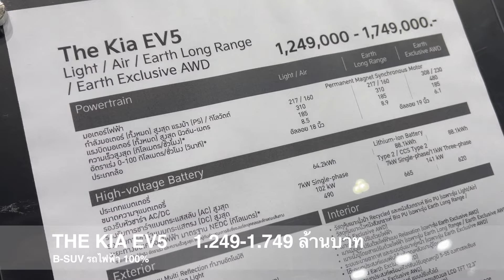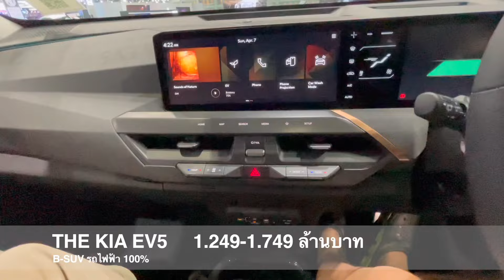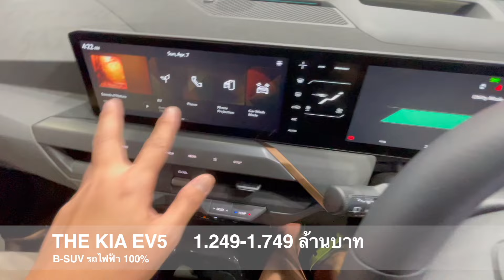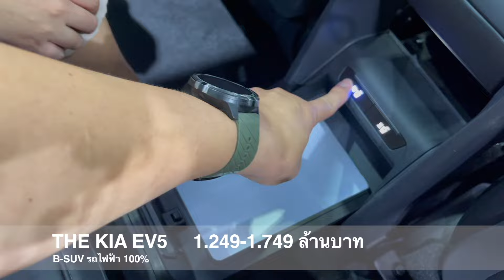The KIA EV5 ลุง-ป้า รีวิวรถไฟฟ้าเรือธง ของค่ายเกาหลี KIA มาแบบเต็มคัน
The KIA EV5 ลุง-ป้า รีวิวรถไฟฟ้าเรือธง ของค่ายเกาหลี KIA มาแบบเต็มคัน ราคา 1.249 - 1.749 ล้านบาท ทีมา 3 รุ่น Light/Air (490 km/ชาร์จ), Earth Long Range (665 km/ชาร์จ), Earth Exclusive AWD (620 km/ชาร์จ)
ยอดจองในงาน Bangkok International Motor Show ของค่าย KIA รวมทั้งหมด 1,151 คัน